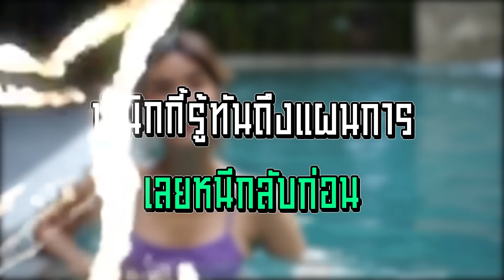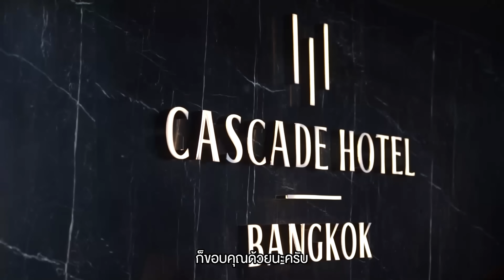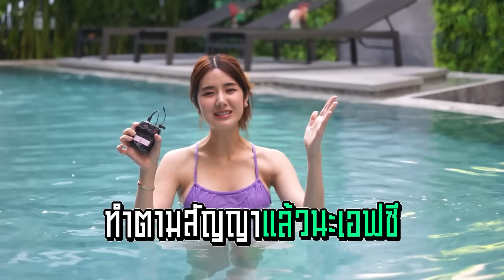ตามคำสัญญา "นุ่น สุทธิภา" เป็นทาส ใส่ บิกินี่ อวด Fc | [Nickynachat]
ตามคำสัญญา Fc ขาหื่น จับ นุ่น สุทธิภา
มาแต่งชุดเมด ใส่บิกินี่ โชว์ Fc กันหน่อย อิอิ